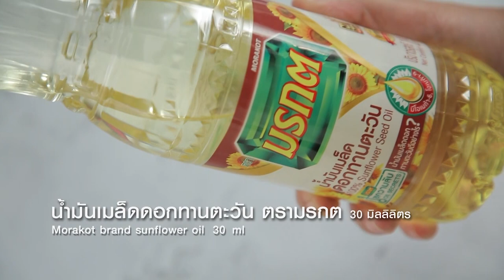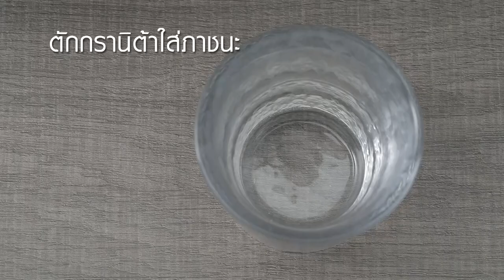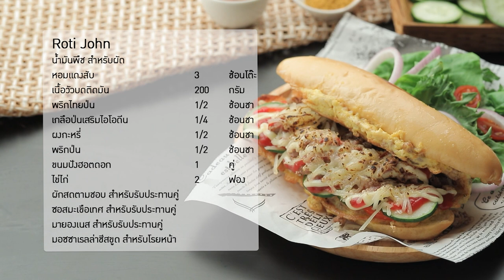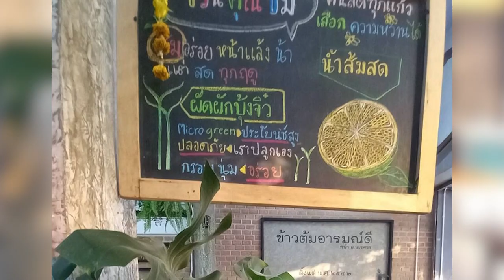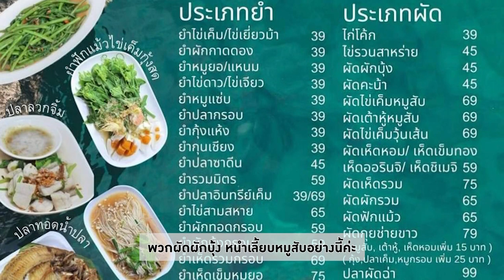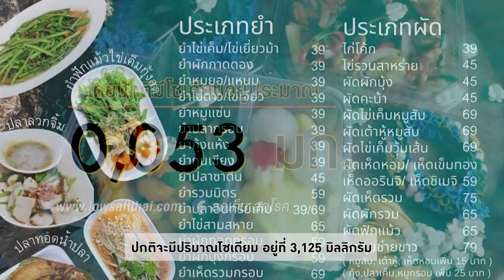กินได้ก็กิน (ทำกินเอง) Roti John/ ผัดพริกขิงลูกชิ้นหมูฟักทองนึ่ง /EP.244 (FULL)